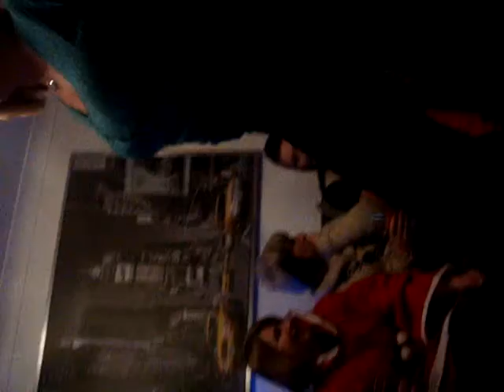Donna Xmas Party - timewarp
Donna and Joan doin the timewarp at Dee's house, Dec 08